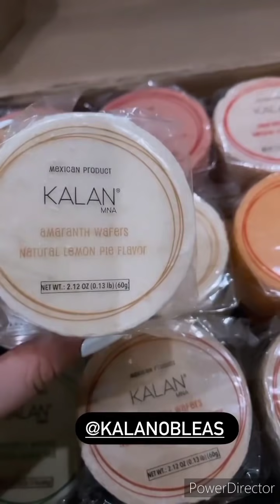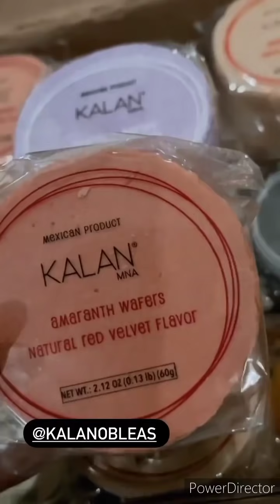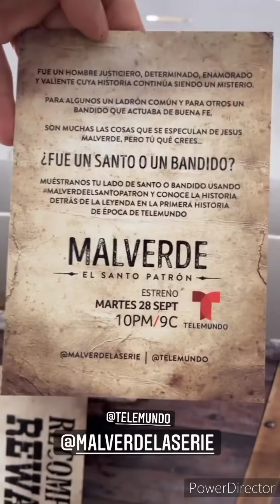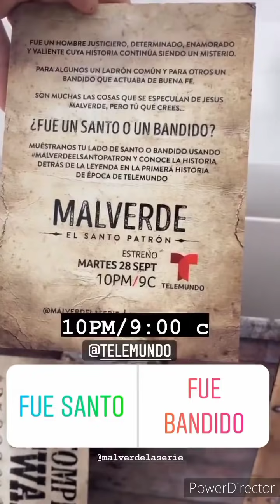💵LARRY HERNANDEZ & KENIA ontiveros👜*cumpleaños de SEBASTIAN*